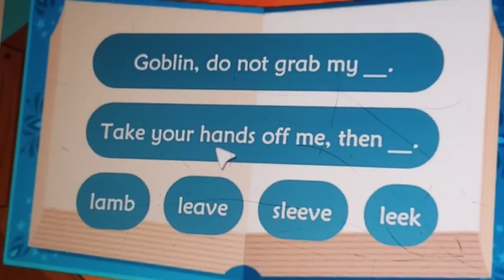August 4, 2020